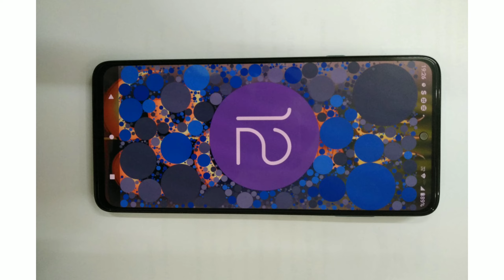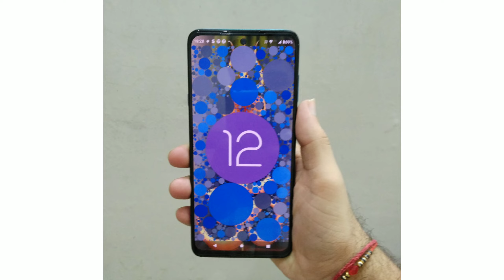Review Moto Edge 20 Fusion | Fit Tech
moto edge 20 fusion 5g
moto patlo new 2022
moto song
moto patlo new 2020
motor
moto edge 20 fusion
moto edge 20 fusion unboxíng
moto edge 20 fusion android 12
update
moto edge 20 fusi0n
moto edge 20 fusion camera test
moto edge 20 fusion vs moto g82
moto edge 20 fusion review
moto edge 20 fusion pubg test
moto edge 20 fusion tamil
moto edge 20 fusion review tamil
moto edge 20 fusion review malayalam
moto edge 20 fusion review in telugu
moto edge 20 fusion review tamil tech
boss
moto edge 20 fusion review prasad
tech in telugu
moto edge 20 fusion review c4etech
tamil
moto edge 20 fusion review after use
moto edge 20 fusion review z02z
moto edge 20 fusion review after b
months
moto edge 20 fusion full review
moto edge 20 fusion full review in
tamil
moto edge 20 fusion 5g full review
tamil
telugu
moto edge 20 fusion full camera
review
motorola edge 20 fusion review by
technical guruji
geekyranjit
moto edge 20 fusion review in tamil
moto edge 20 fusion review in hindi
moto edge 20 fusion review în
kannada
moto edge 20 fusion review in
malayalam
moto edge 20 fusion review by trakin
tech
tamil
moto edge 20 fusion camera review in
telugu
technology gyan
technology
technology video
technology burner
technology and gadgets
technology movie
technology connections
technology 489
technolo9y guruji
technology gamer
techno ruhez
technical sagar
tech burner
techno gamerz
techrax
technical guruji
technical yogi
tech ranjan
technik india
technical roundup
tech facts telugu
tech facts
tech facts rafi
tech facts telugu youtube premium
tech facts in hindi
tech facts telugu movie download
tech facts telugu shorts
tech facts shorts
tech facts malayalam
tech facts telugu google dialer
technical sagar
technical guruji
technical yogi
technical gyan
technical roundup
technical freaks
technical guruji sandeep maheshwari
technical dost
technical guftgu
technical analysis of stocks
technical guruji
technical guruji gold iphone
technical guruji bag
technical guruji car collection
technical guruji iphone 14
technical guruji phone
technical guruji rolls royce
technical guruji vlogs
technical guruji interview
trakin tech
trakin tech vlog
trakin tech 2022
trakin tech eng
trakin tech marathi
trakin tech shorts
trakin tech laptop
trakin tech smartwatch
trakin tech nothing phone
trakin tech iphone 14
techno ruhez
techno ruhez shorts
techno ruhez laptop
techno ruhez moto g52
techro ruhez moto g31
techno ruhez smartwatch
techno ruhez dance
techno ruhez 5g
techno ruhez nothing
techno ruhez studio tour
technology gyan
technology gyan shorts
techrology gyan smart watch
technology gyan witfi password
technology gyan first video
technology gyan coding
technology gyan laptop
technology gyan instagram followers
technology gyan computer
technology gyan whatsapp
Gyan therapy
Gyan therapy shorts
Gyan therapy controversy
Gyan therapy call recording
Gyan therapy first video
Gyan therapy laptop
Gyan therapy nothing phone
Gyan therapy gadgets
Gyan therapy ikall
Gyan therapy meetup
technical sagar
technical sagar hacking course
technical sagar skylord
technical sagar free fire
technical sagar vs technical guruji
technical sagar dark web
technical sagar roast
technical sagar python
technical sagar hacking course review
technical sagar games
tech burner
tech burner josh talks
tech burner 5g
tech burner gamepad
tech burrer girlfriend
tech burner shorts
tech burner layers
tech burner suhaní shah
tech burner vlog
tech burner smart watch
techila
techila shots
techila telegram
techila penna
techila global services
techila snapchat
techila gmail
techila shots whatsapp
techila whatsapp
techila google maps
Fit Tech
Tech Fit
Technology
Daily Tech
Techiemotorola edge 20 fusion unboxingMotorola edge 20 fusion reviewmoto edge 20 fusion unboxingmotorola edge 20 promotorola edge 20 fusion camera testmotorola edge 20 fusion price in indiamotorola edge 20 review